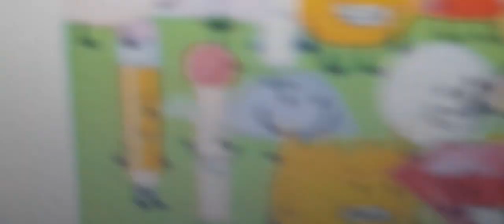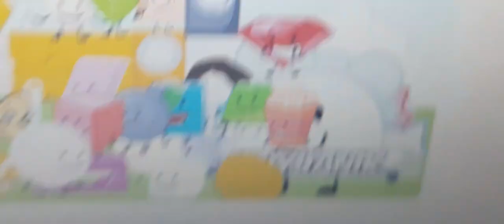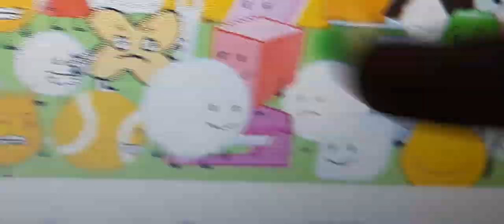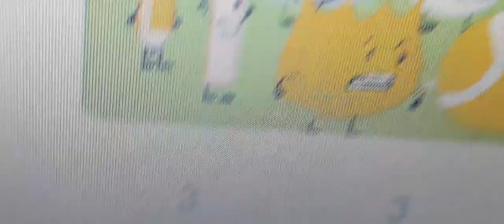(SUPER REAL) TPOT 2 LEAK : TWO Gets the booze mr booze scene leak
i got a gift for you cary and michael and i got a leak for you and is propedy of santi entertainment incorporated by

the music cat and the blaster sincerelly

a battle for dreamislandthemovie original @jacknjellify @paramount